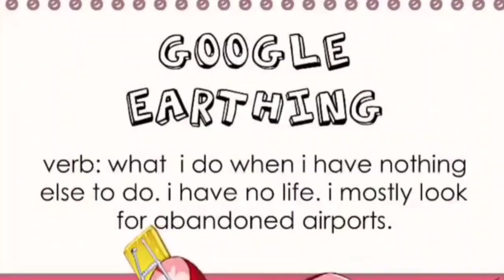𝐌𝐮𝐦𝐞𝐢 𝐭𝐫𝐢𝐞𝐝 𝐭𝐨 𝐜𝐨𝐩𝐞 𝐚𝐟𝐭𝐞𝐫 𝐥𝐞𝐚𝐫𝐧𝐢𝐧𝐠 𝐨𝐧𝐞 𝐨𝐟 𝐁𝐚𝐞'𝐬 𝐬𝐥𝐚𝐧𝐠 |Hololive EN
ED ART by @Tkminnm from Twitter -

BGM used
DOVA-SYNDROME